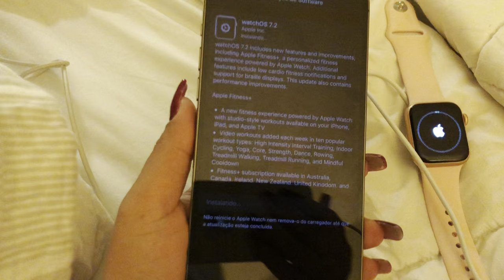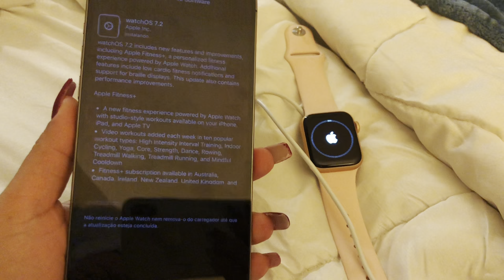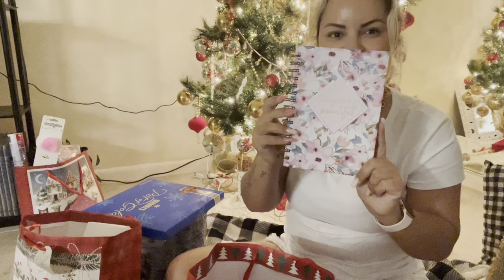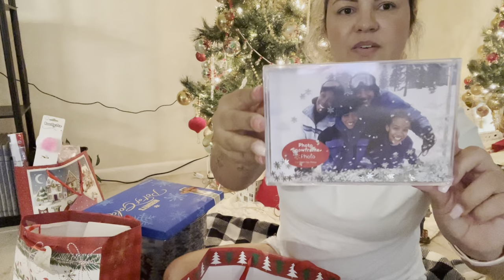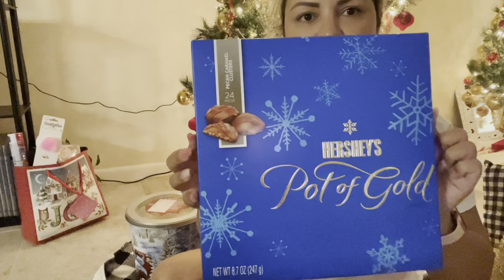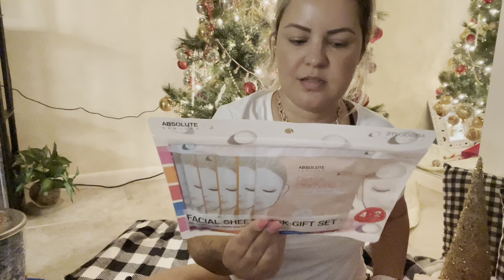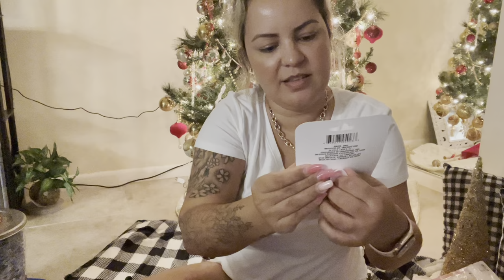💵 OLHA O QUE MINHA SOGRA ME DEU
Olá gente , no vídeo de hoje vou mostrar as lembrancinhas que ganhei da sogra,.( presente de natal) .